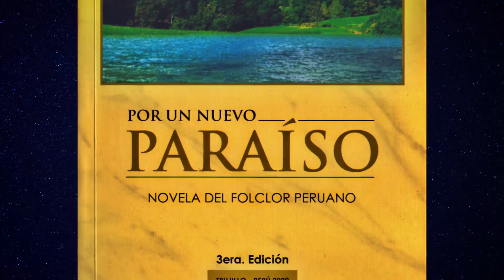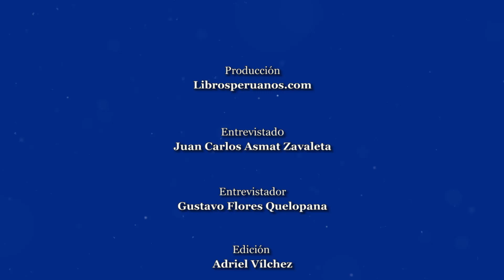El ABC de la filosofía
Entrevista al filósofo Juan Carlos Asmat Zavaleta por Gustavo Flores Quelopana